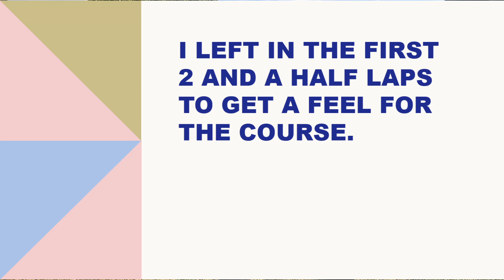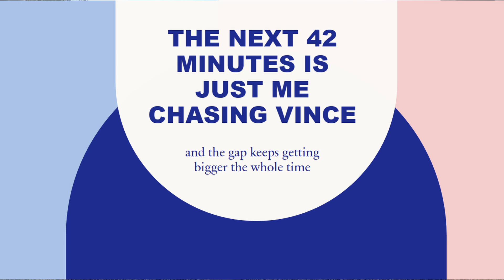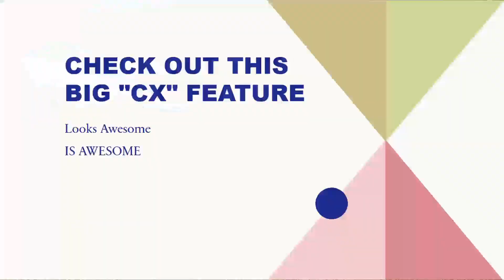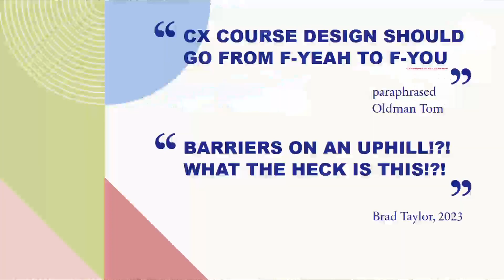Alton, IL Superprestige Round 3 - Gordon Moore Park. 40+ Men's Masters Cyclocross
My first time driving up to STL to race CX.  Doubled up today and finished 2nd in both SS and Masters.  Great course and great group of racers and families out there.